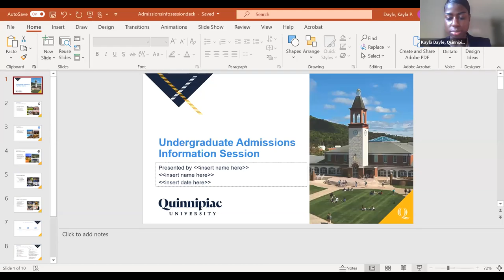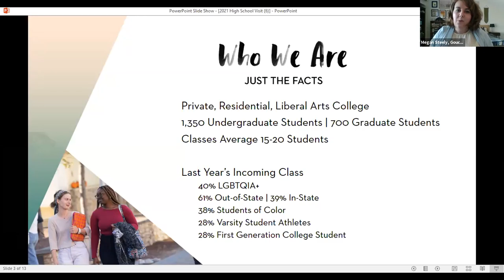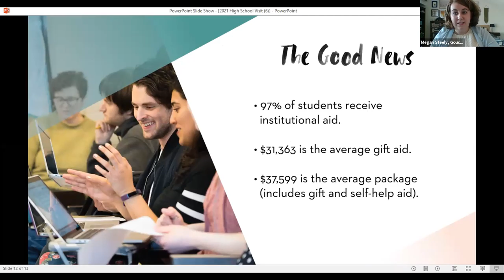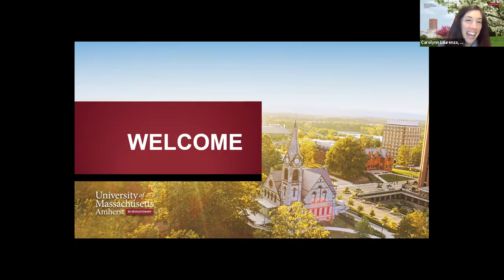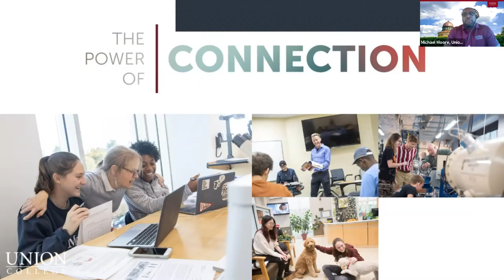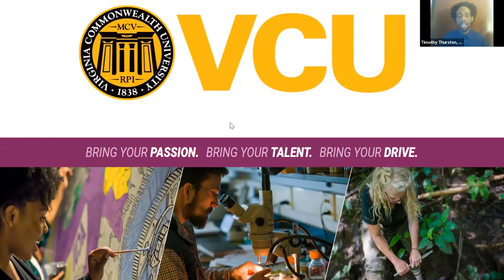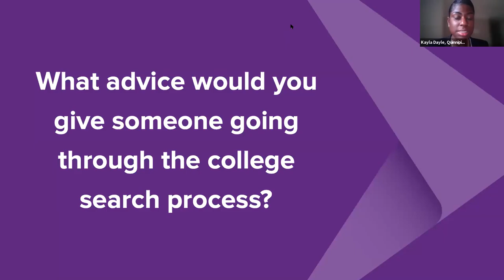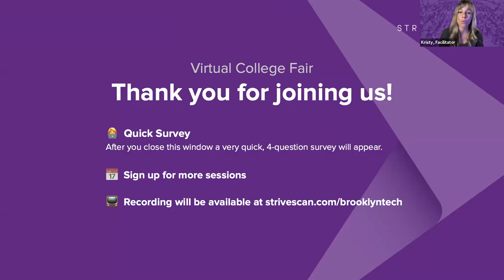Session C1 - Brooklyn Tech Virtual Fair - Monday, April 26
In this session, you will hear from the following institutions:

Quinnipiac University
Goucher College
Harvey Mudd College
University of Mass - Amherst
Union College